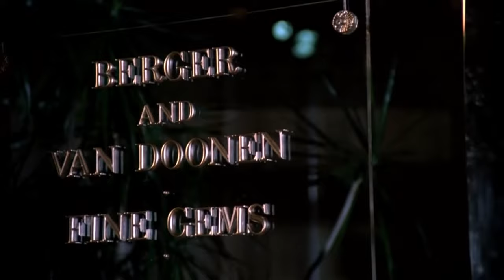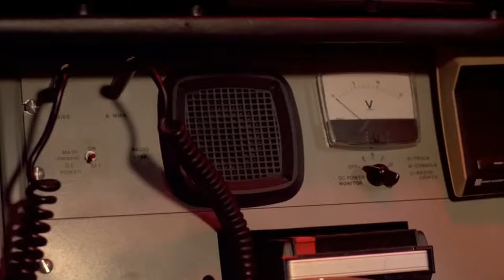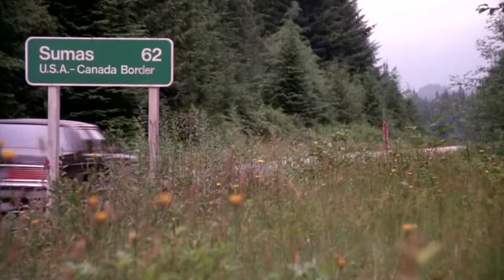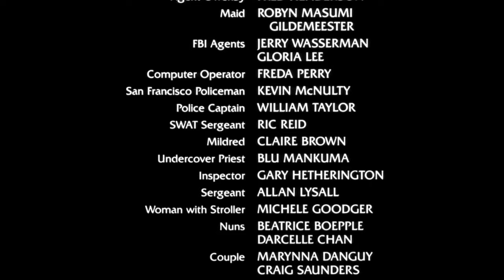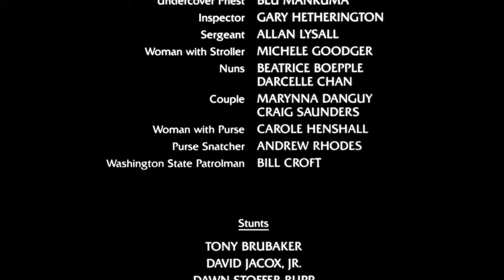Sidney Poitier to sir with love full movie 1967 - full movies english - old hindi movies